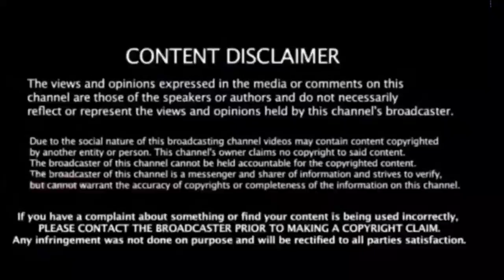🔴LIVE : காய்கறி வியாபாரி வீட்டில் பெண் எடுக்கும் ராகுல்! சற்றுமுன் சோனியா திடீர் அறிவிப்பு!